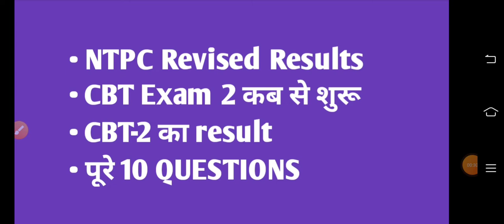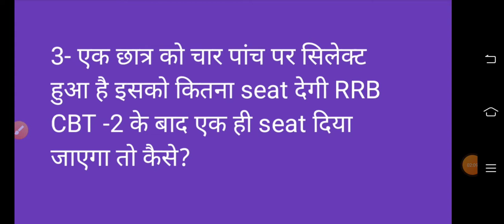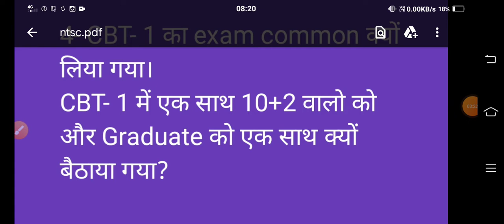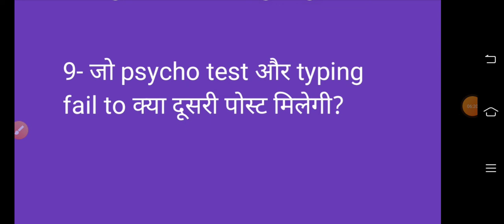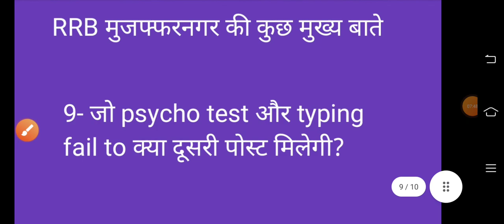rrrb,ntpc results declared | rrb,ntpc results latest update | knowledge jobs